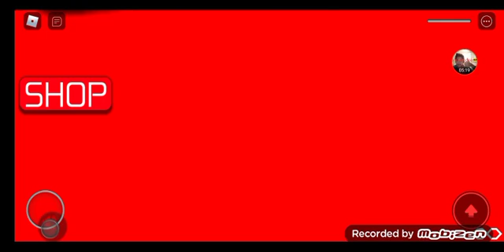THE LAVA CAME BACK FOR ME Roblox the floor is lava with noah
Noah is back again on Roblox